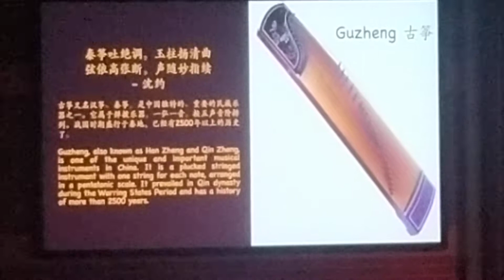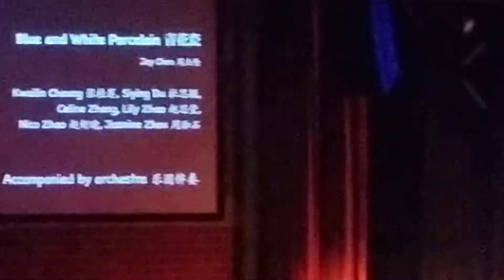Blue and white porcelain in 2022 Guzheng festival